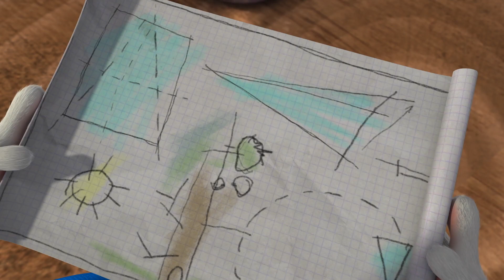Dad at work - Tip the Mouse 🐭🌳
🎈 content of the episode:
Tip's spending the day working with his dad.
Like his dad, he first wants to make a plan and paint it and then realize it.
But then an accident happens and Leo accidentally takes important documents from his dad to tinker with them.

Hi there! I'm Tip the mouse and i would like to show you how I spend my time. Meet my family, my mum, my dad, my little sister Tippy, my faithful companion Teddy and lot of friends of mine.
So come and have a look on my cute little mice world and enjoy funny and exciting adventures.